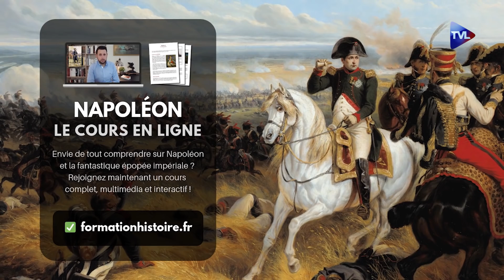Alexandre Yersin, un Français vainqueur de la peste - La Petite Histoire - TVL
Né en Suisse est naturalisé Français, Alexandre Yersin est le premier à avoir isolé le bacille de la peste, en 1884 à Hong Kong. Jouissant d'une véritable vénération au Viêt Nam, il est pourtant totalement inconnu en Europe malgré ses découvertes capitales. Formé à l'Institut Pasteur, il se lasse vite de la monotonie des laboratoires et s'engage comme médecin militaire en Indochine. Il en profite pour explorer les hauts-plateaux de la région, mais aussi, bien-sûr, pour mener ses recherches sur le bacille de la peste. Avec des moyens dérisoires, il parvient à l'isoler en 1884, avant de se consacrer pleinement au développement du pays, au service des populations locales. Retour sur le parcours agité d'un médecin-aventurier.

Confinement : évadez-vous avec TVLibertés ! Chaque jour retrouvez l'actualité et 5 000 heures de programmes gratuits sur tvlibertes.com.